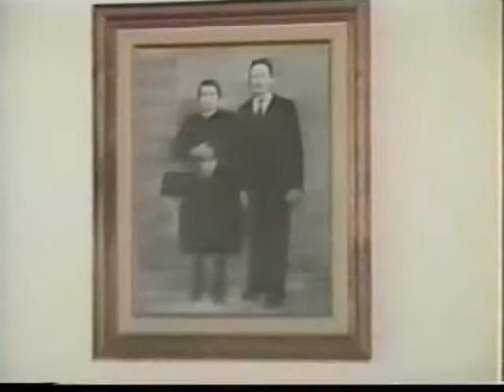Mind Over Machines Part 11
Mind Over Machines is the documentary about event videography made by Paunch Kalia back in 1998 in Toronto, Canada